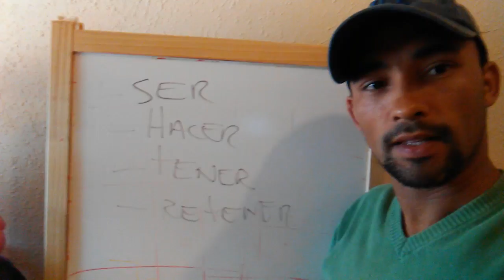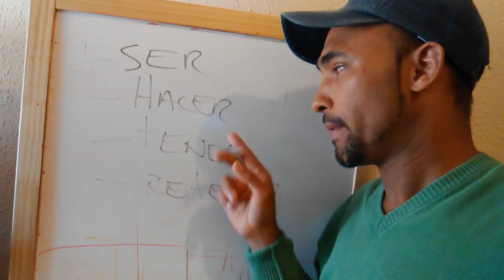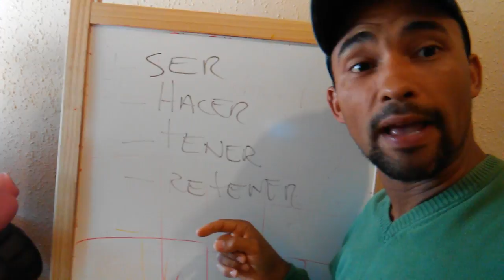ESTO DEBE SABER SI QUIERES SER RICO